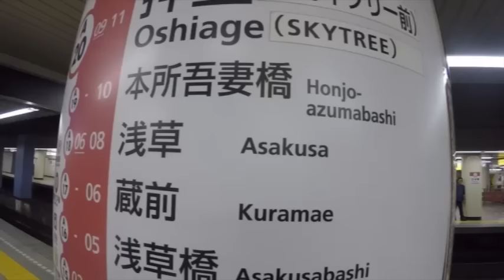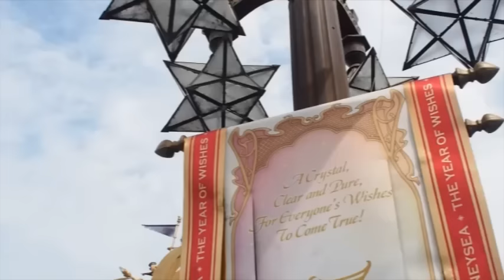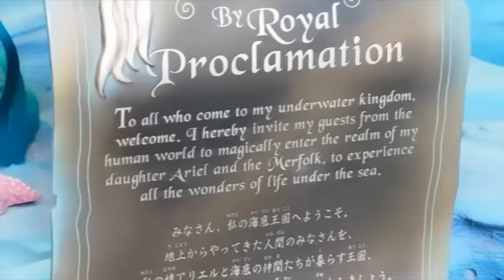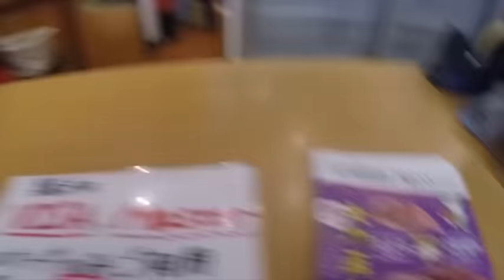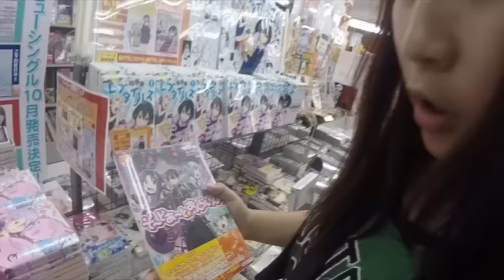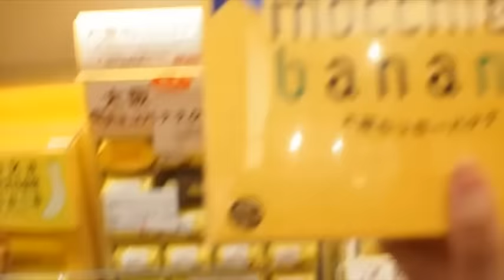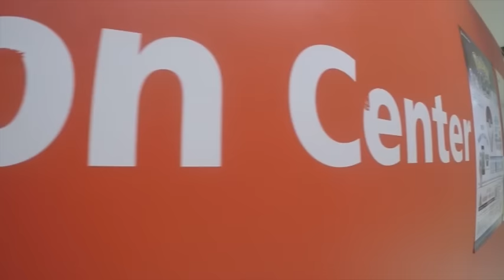See the world : Eat and live like a Local in Japan?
Hello,
Here is the video about my Japan Trip we spent 6 days 5 nights in Tokyo - Kyoto - Osaka.
We travelled in group, and we stayed in an Apartment from Airbnb
And for this trip we only used Pasmo Card*, and It's very useful because we can use the card for both JR Line and Metro.
*You can purchase the Pasmo Card in every Stations, plus your name can be printed on the Pasmo card ^^.

Here is the places that we've visited for this trip :
Day 1 : Asakusa → Sensoji Temple → Shibuya
Day 2 : Tsukiji Market → DisneySea
Day 3 : Minami Gyotoku → Harajuku → Akihabara → (Night bus to Kyoto)
Day 4 : Gion Yasaka Shrine → Fushimi Inari Shrine → (JR Line to Osaka)
Day 5 : Universal Studio Japan
Day 6 : Dotonbori → Pokemon Center Osaka → Kansai Intl. Airport

xoxo
Novilia